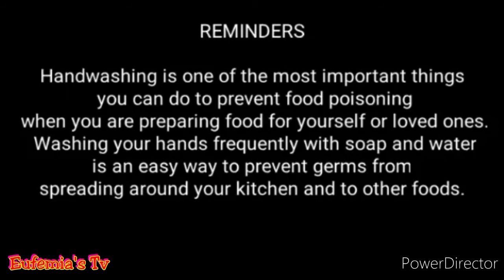HOW TO MAKE INSTANT SARAP SWEET KIMCHI/my version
Sweet kimchi
Ingredients
✓1 Napa Cabbage
✓1 Medium Carrot
✓1 Small Radish
✓1 small tub korean Chilli paste
✓1/4 Cup Chilli flakes

Materials
✓1 Medium Glass Jar
✓1 Small clear container
✓craft Paper
✓Sticker

God blessed 🙏